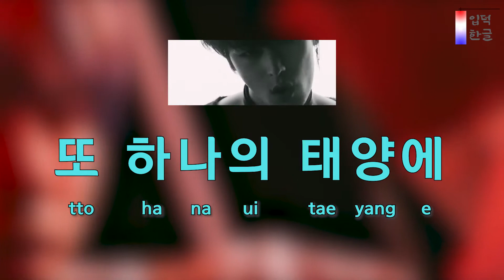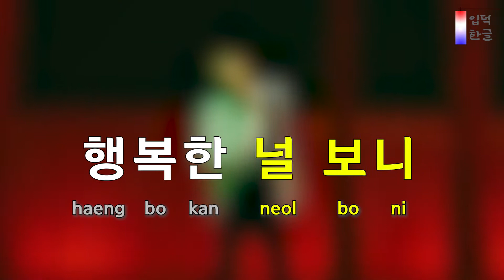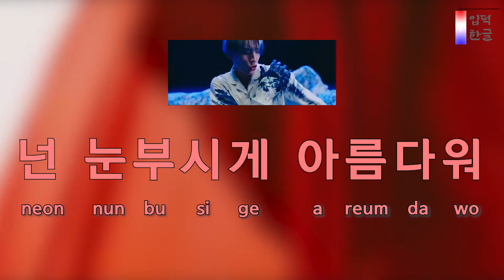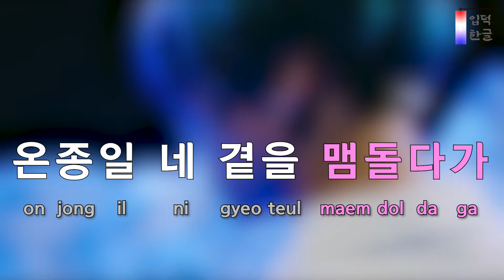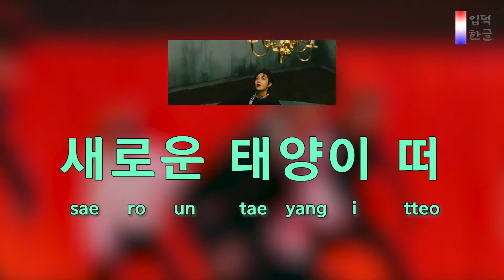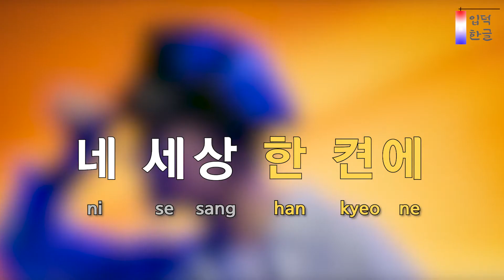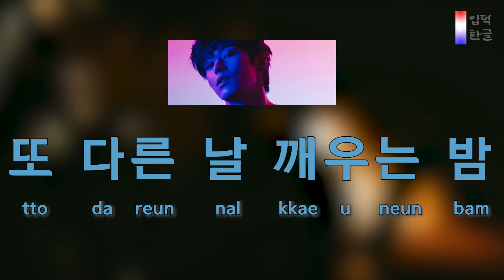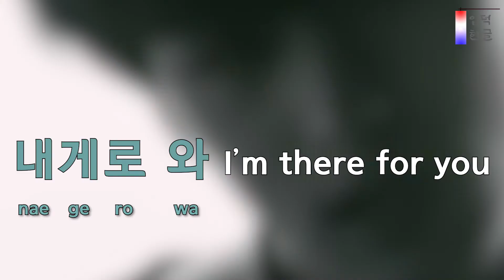[How to Sing] REVEAL - THE BOYZ (더보이즈) (easy lyrics/han/rom/pronunciation)